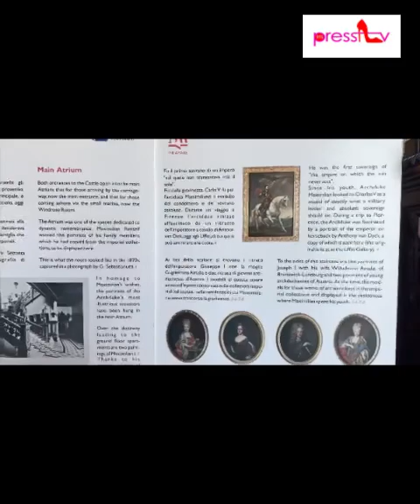Castello di Miramare Trieste| Viaggi con Stile#iristv